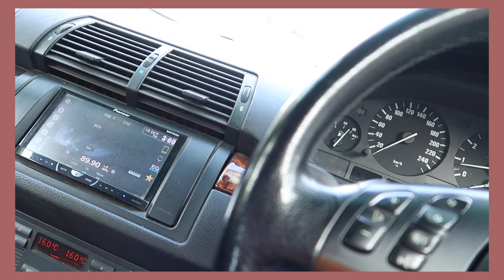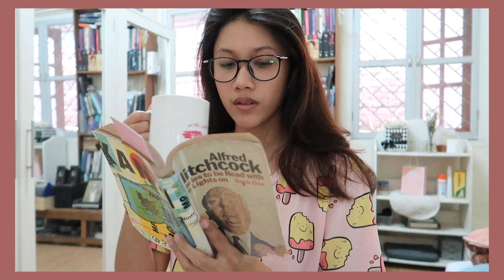what we eat in a day 😄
me and my sister eat all kinds of things all day long. we don't have meal plan or anything like that. we like to workout everyday and just eat whatever we want. hope u guys like this video don't forget to give a thumb up and subscribe 😘